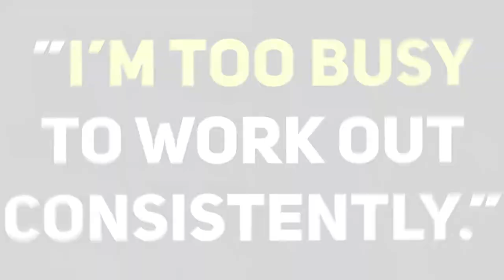Vlog Episode 2 - I Hate Working Out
Link to My YouTube Channel
Let’s Connect on Social Media!